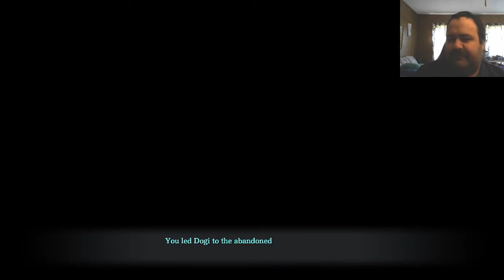Ys IX: Monstrum Nox Let's Play Part 2 - Cut Off by a Phone Call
Confound it all.